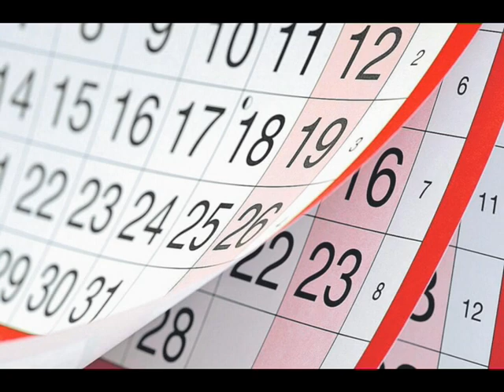LUGAR ABENÇOADO ***** ALISSON MOR (Em duas Vozes) - Autores - Fabio Silveira / Maestro